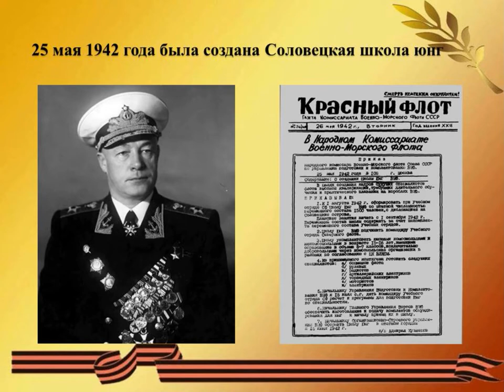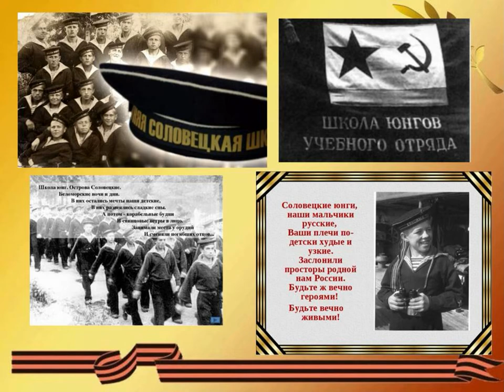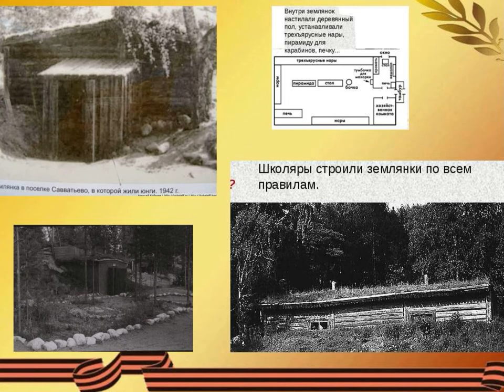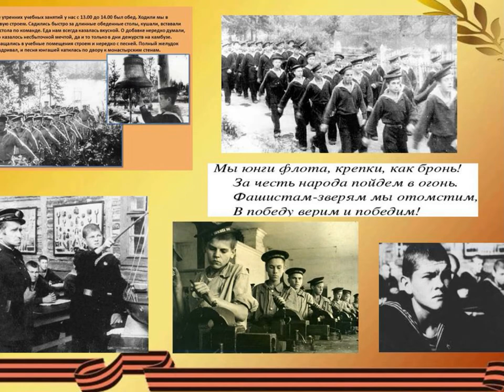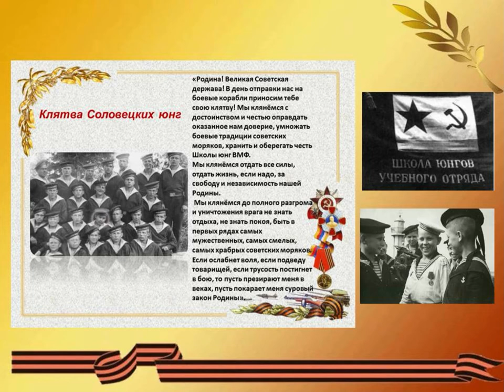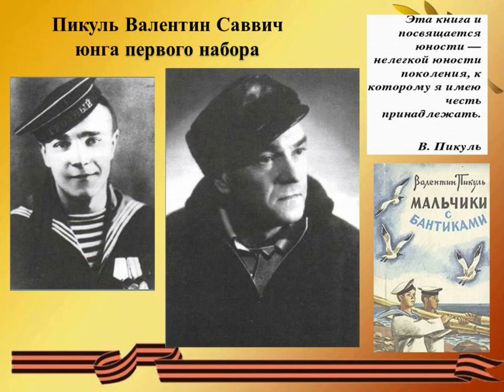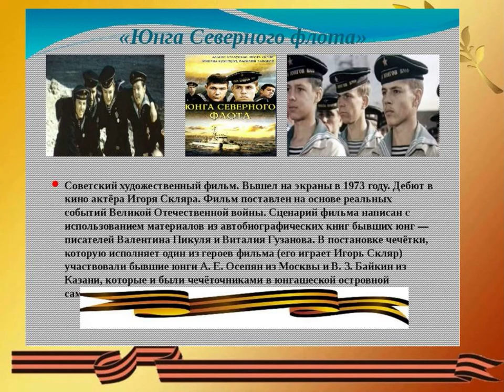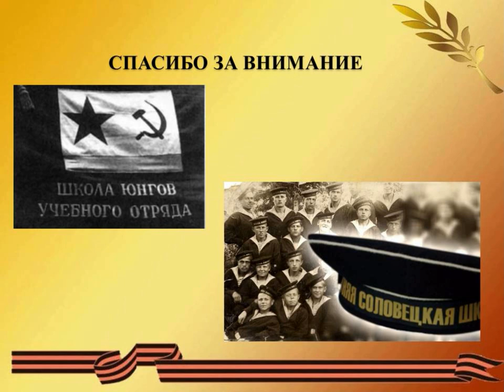80 летию Соловецкой школы юнг посвящается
Соломбальская библиотека № 5 им. Б.В. Шергина предлагает познакомиться с видеопрезентацией о Соловецкой школе юнг.